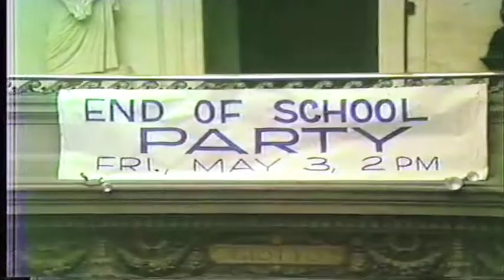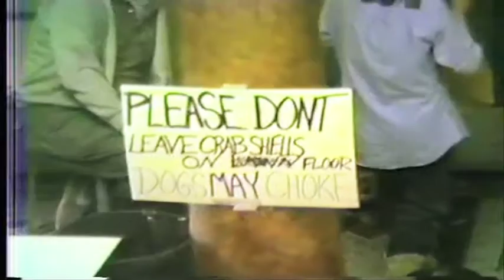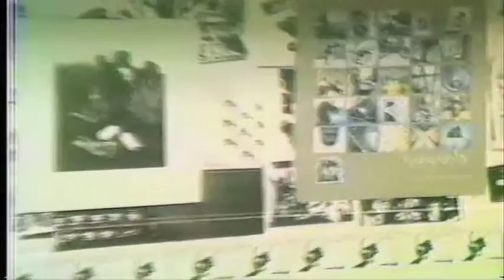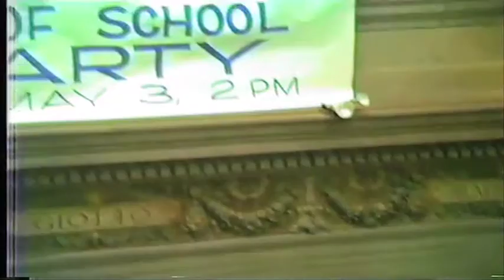1985 End Of School Year Party 2 of 9 The Maryland Institute College Of Art